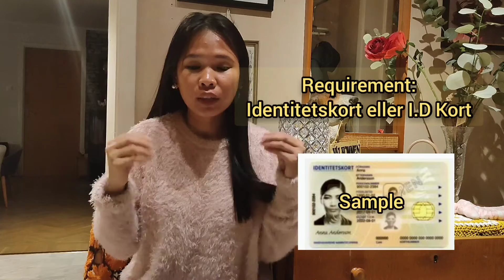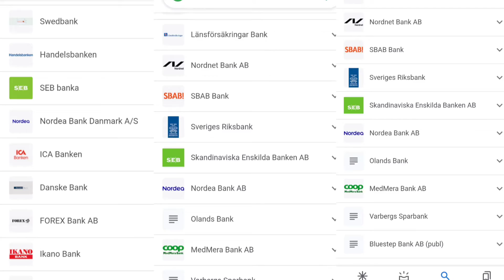How to Open Bank Account in Sweden